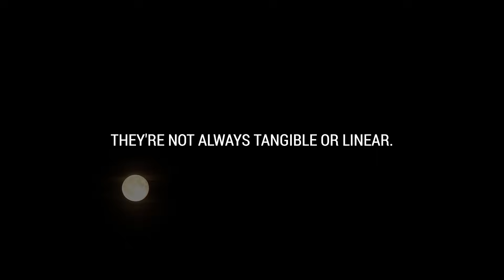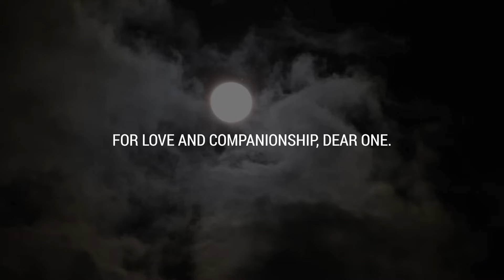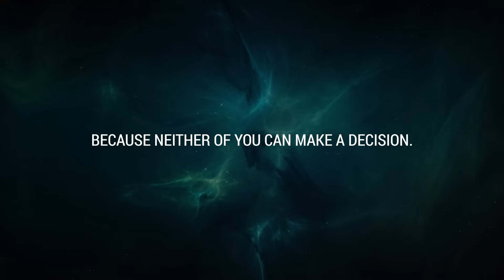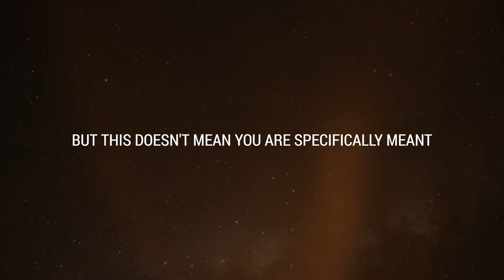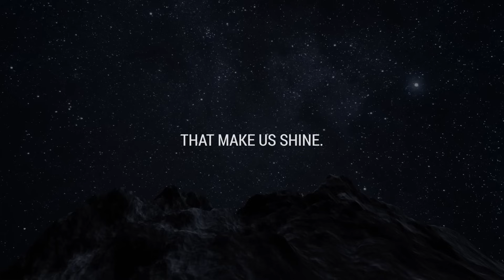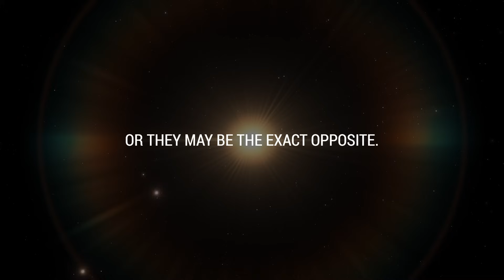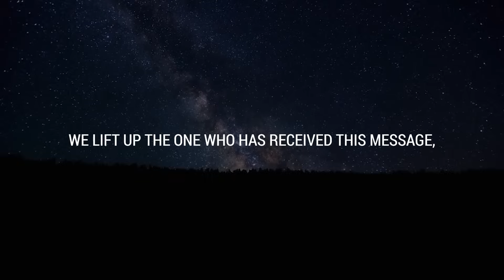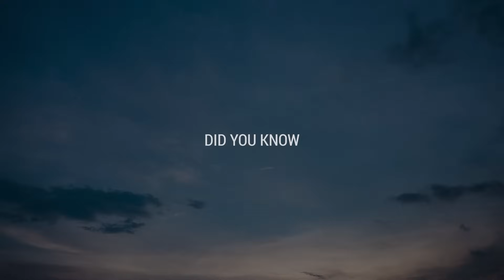💌 A soulmate from another life is making their way back to you. Your key is...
If you’re seeing this video, the Universe has a message for you: A soulmate from another life is making their way back to you. Your key is...